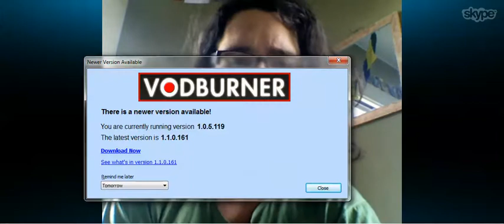Recruiting Interview - Simon Walter-Hansen